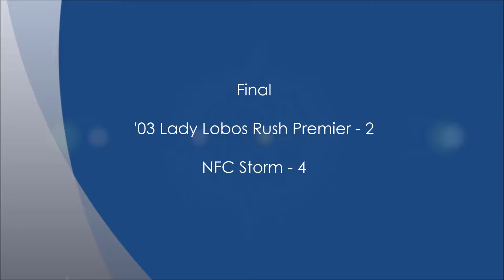20170603 vs NFC Storm